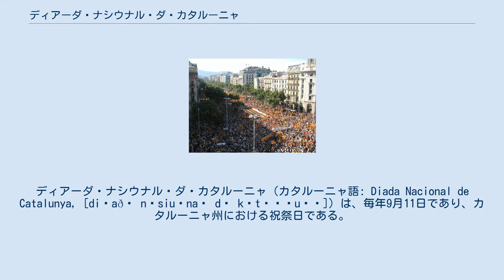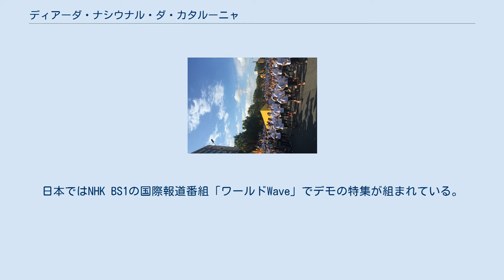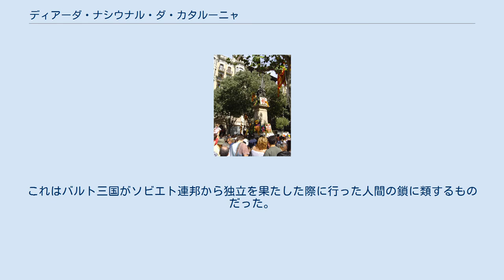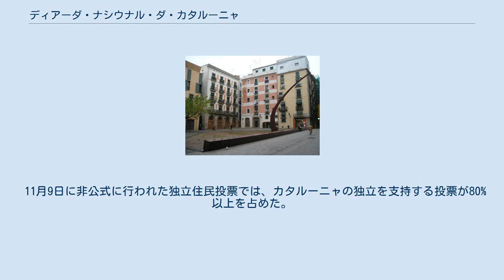ディアーダ・ナシウナル・ダ・カタルーニャ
ディアーダ・ナシウナル・ダ・カタルーニャ（カタルーニャ語: Diada Nacional de Catalunya, [diˈaðə nəsiuˈnaɫ də kətəˈɫuɲə]）は、毎年9月11日であり、カタルーニャ州における祝祭日である。
単なるディアーダ(カタルーニャ語: Diada)だけでもこの祝祭日を指す。
日本語ではカタルーニャ国民の日やカタルーニャの日やディアダなどと表記される。
 18世紀初頭のスペイン継承戦争でカタルーニャ君主国はスペイン帝国と戦って敗れた。
バルセロナが包囲されてから14か月後、1714年9月11日についにカタルーニャ地方の主都バルセロナが陥落し、1716年のヌエバ・プランタ勅令によってカタルーニャは自治権を喪失した。
公的な場でのカタルーニャ語の使用禁止など、カタルーニャは中央政府に様々な報復措置を受けた。
バルセロナ陥落の日を由来として、1886年9月11日に初めてカタルーニャ国民の日が記念された。
一般的には戦勝日や独立日が国民の祝日となるが、カタルーニャでは過去の屈辱を忘れないために陥落日が国民の祝日となったのである。
スペイン内戦後の1939年にはフランコ独裁政権によってこの記念日は抑圧されたが、民主化移行期の1980年にカタルーニャ州政府によって復活した。
 ムラレス広場 バルセロナ市街地におけるフサール・ダ・ラス・ムラレス広場の位置 毎年9月11日のカタルーニャ国民の日、カタルーニャ独立を標榜する組織や独立を志向する政党は、スペイン継承戦争時にスペイン帝国のフェリペ5世軍に対抗するカタルーニャ軍の総司令官だったラファエル・カザノバとジュゼップ・ムラゲス・イ・マス将軍の銅像に花束を捧げる。
カタルーニャ民族主義者はデモ行進を組織し、バルセロナのフサール・ダ・ラス・ムレラス広場でスペイン継承戦争の英雄を追悼する。
バルセロナ以外のカタルーニャの村々でも文化行事が行われ、多くの市民がサニェーラ（カタルーニャ旗）やアスタラーダ（カタルーニャ独立旗）を揺らす。
 2006年にはカタルーニャを「nation」と定義した新たなカタルーニャ自治憲章が承認されたが、2010年にはスペイン憲法裁判所がこの自治憲章の一部を違憲であるとし、違憲判決が近年の独立運動に火を付けた。
 ヨーロッパの新国家、カタルーニャ（2012年） 2012年9月11日にはカタルーニャ国民会議(ANC)がバルセロナ中心部で、「ヨーロッパの新国家、カタルーニャ」をスローガンとする大規模な独立デモを組織した。
カタルーニャ各地から約150万人が参加した。
 このデモの参加者の大半は政治活動家などではない一般市民だったことが最大の特徴である。
カタルーニャ史学者の田澤耕は杖をつく高齢者、お腹の大きな妊婦、子どもを肩車した父親、木陰でおむつを替えたり授乳したりする母親などの姿があったとしている。
このデモは近年初の大規模民族主義デモであり、その規模の大きさが世界中でニュースとなった。
日本ではNHK BS1の国際報道番組「ワールドWave」でデモの特集が組まれている。
このデモによってカタルーニャ独立の機運が高まり、アルトゥール・マス首相率いるカタルーニャ州政府は州議会選挙を2年近く前倒しして実施し、独立の賛否を問う住民投票の実施に向けて本格的に動きはじめた。
 カタルーニャ独立への道（2013年） 2013年9月11日には「カタルーニャ独立への道」というデモが組織された。
これはバルト三国がソビエト連邦から独立を果たした際に行った人間の鎖に類するものだった。
約160万人のカタルーニャ市民がカタルーニャ旗を掲げながら、バルセロナ陥落の1714年に因んで17時14分に手を繋ぎ合った。
スペイン＝フランス国境をわずかに超えた北カタルーニャの村を北端とし、カタルーニャ州＝バレンシア州境までの約400キロメートルを結んでいる。
 カタルーニャの道2014（2014年） 2014年のディアーダは1714年から300年の節目の年であり、9月11日には「V」字状に交差するバルセロナのカタルーニャ議会大通りとディアグナル通りにおいて、「勝利」(victòria)、「投票」(votar)、「意志」(voluntat)などを意味する「V」字を作るデモ「カタルーニャの道2014」に180万人以上が参加した。
単に「V」の人文字を作っただけではなく、サニェーラと同じ「黄色...